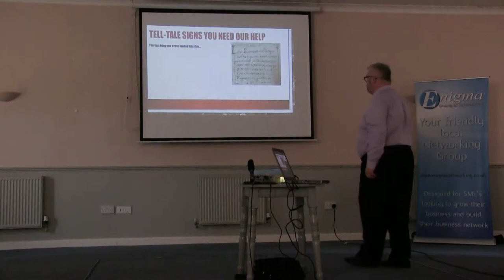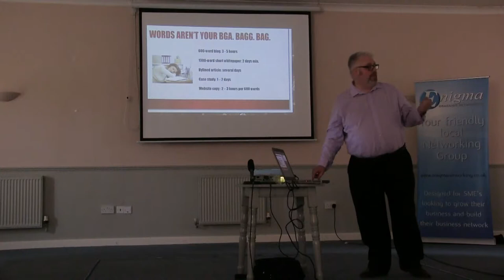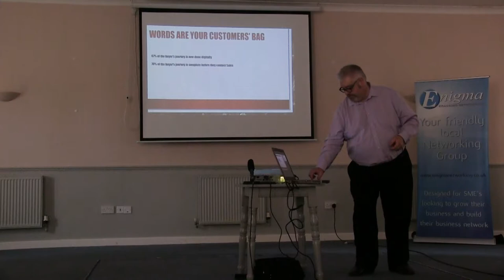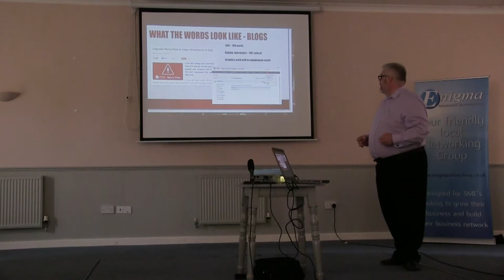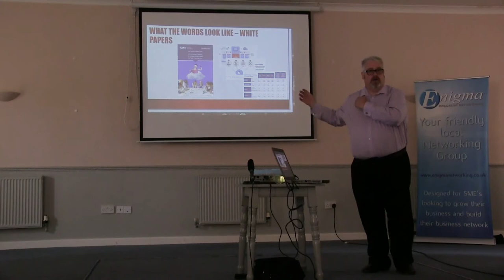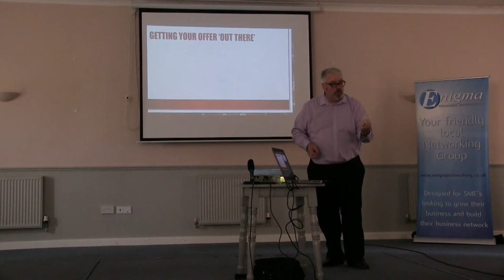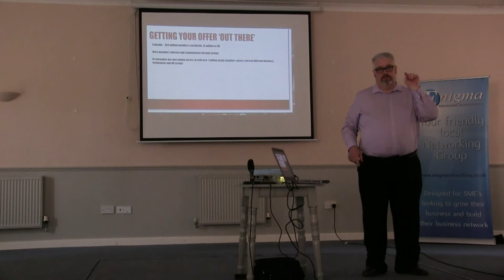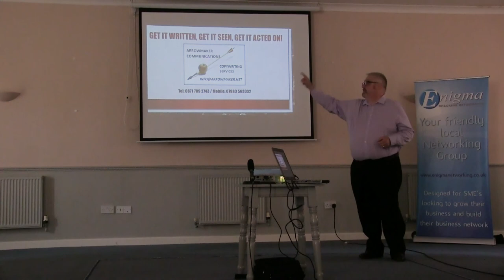8 Minutes- 13th June 2017- Simon Fletcher (Arrowmaker Communications)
Simon Fletcher from Arrowmaker Communications tells us why copy is key!

For more information on our groups or how to join